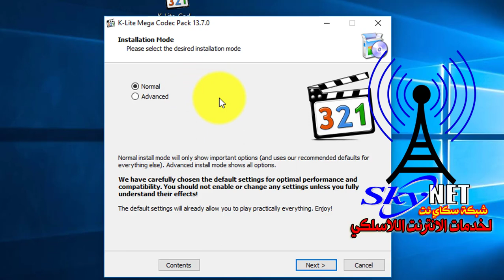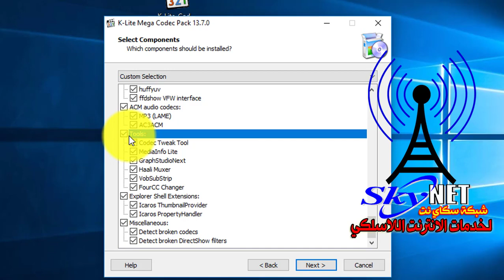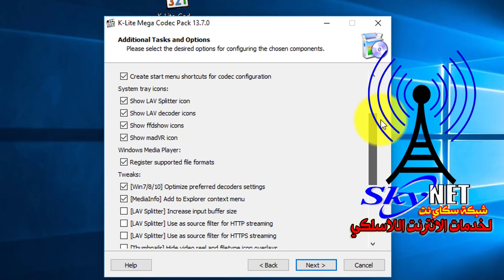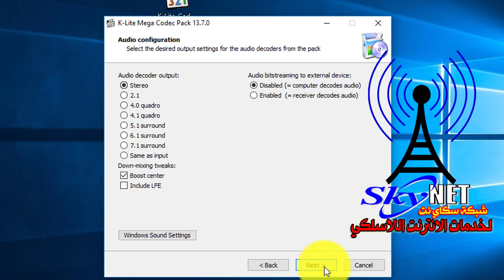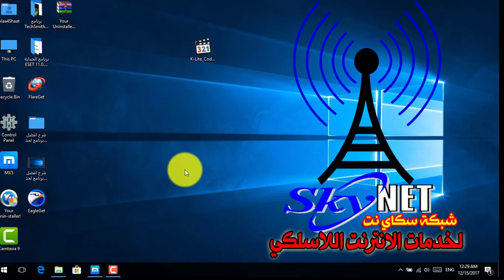افضل برنامج لتشغيل جميع صيغ الصوت و الفيديو K Lite Codec Pack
رابط التحميل من الموقع الرسمي